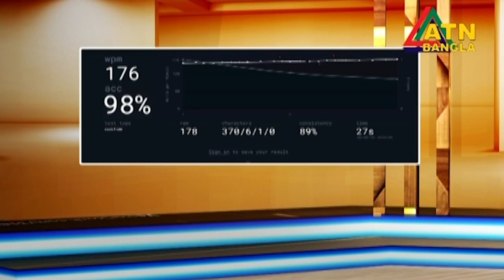STAR KIDS BANGLADESH | TESOL KIDS CENTER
Description:
Get ready to be amazed by the incredible talents and achievements of our STAR KIDS BANGLADESH students. This video showcases the diverse range of skills and passions our young learners possess.